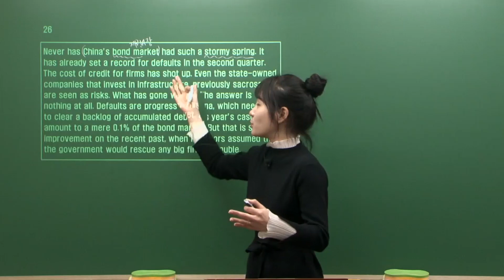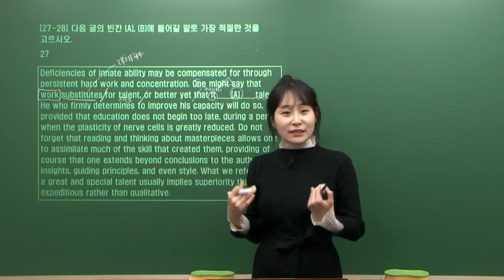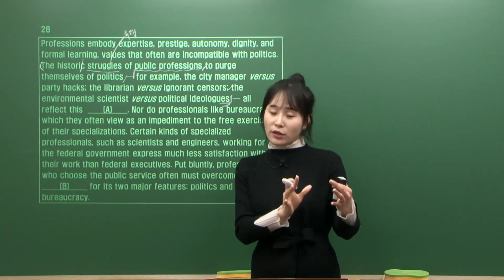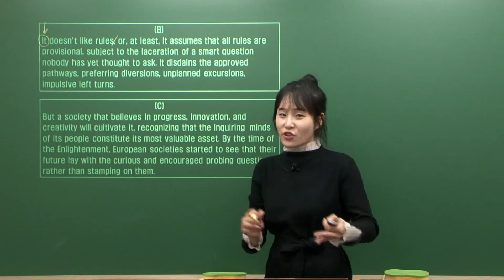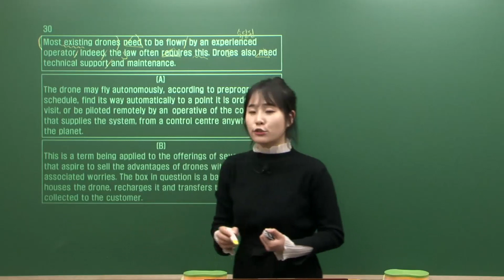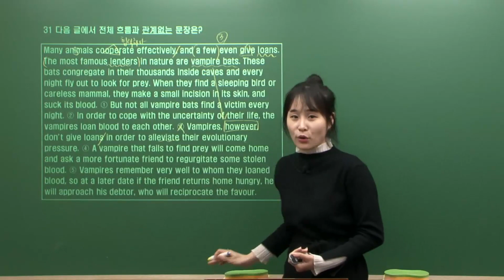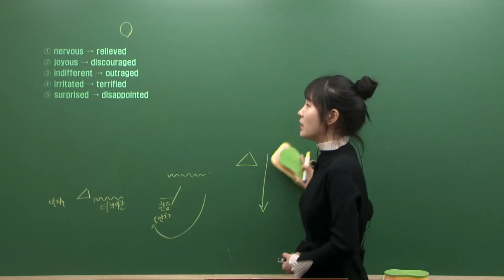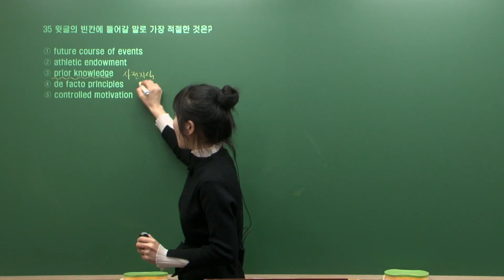2019학년도 경찰대학 영어 기출문제 해설(3)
★2019학년도 경찰대학 영어 무료 기출문제 해설 강의★

SD에듀에서 경찰대학 국어 영어 수학 무료 해설 강의를 제공합니다!

무료 해설 강의와 함께 사용가능한 경찰대학교 기출문제집은 SD에듀 공식 홈페이지와 인터넷 서점(YES24, 교보문고 인터파크 등)에서 구입가능합니다.